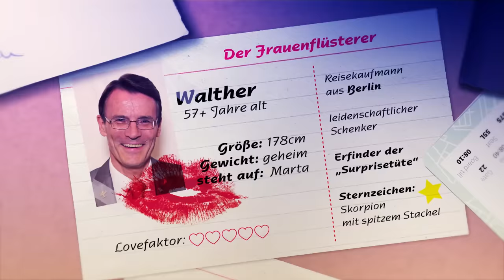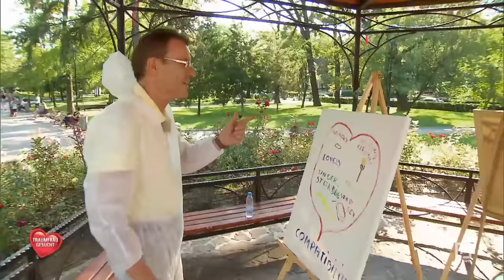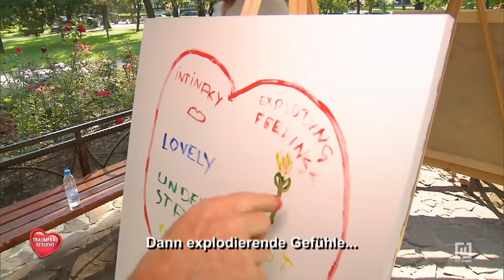😡 STEHENGELASSEN: Kann Elvis Walther retten?! 😎 | Traumfrau gesucht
Walther (56+) bekommt im bulgarischen Sofia Unterstützung von Elvis (32). Doch schon das erste gemeinsam vorbereitete Date läuft anders als geplant.

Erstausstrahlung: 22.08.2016